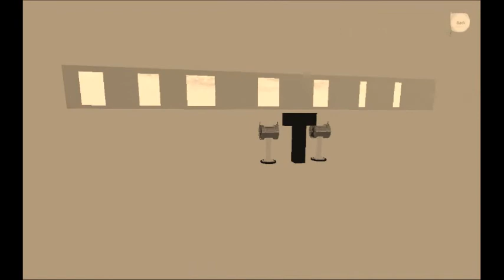M S James Footage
Trollface & Blocky: This Ship M.S James is being Fitted out and is being Worked on by
the White Starline Studios & The Brown Star Line.